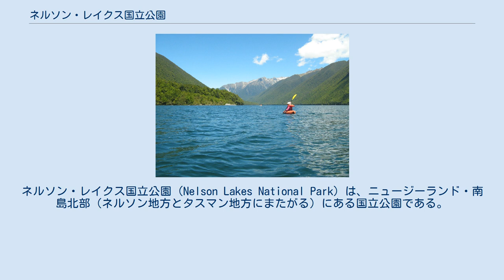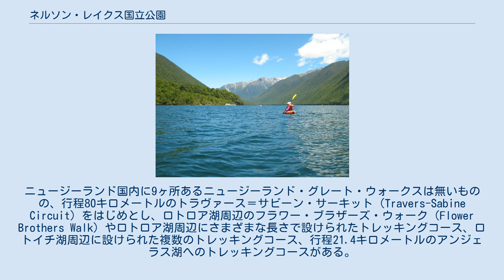ネルソン・レイクス国立公園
ネルソン・レイクス国立公園（Nelson Lakes National Park）は、ニュージーランド・南島北部（ネルソン地方とタスマン地方にまたがる）にある国立公園である。
サザンアルプス山脈の最北端に位置する。
 南島の北部に位置する。
1956年に開設された。
国立公園内には、2つの大きな湖であるロトイチ湖 とロトロア湖が広がる。
最寄の町であるセント・アーナウドは、ロトイチ湖の北側に広がる町である。
それ以外にも、コンスタンス湖、ブルー湖、といった小さな湖が点在する。
 国立公園内には、トラヴァース川、サビーン川、デュルヴィル川といった渓谷を有している。
トラヴァース川は、ロトイチ湖に、サビーン川とデュルヴィル川は、ロトロア湖に流入する。
ロトイチ湖から流れ出すブラー川はロトロア湖から流れ出すゴーワン川と合流し、さらに、国立公園内に源流を持つマタキタキ川とマーチソン近郊で合流する。
ネルソン・レイクス国立公園内の河川の多くは、ブラー川水系を形成する。
 ネルソン・レイクス国立公園に源流を持つブラー川水系が形成されたのは、最後の氷河期のことであると考えられている。
 タスマン地方の最高峰は、国立公園内にあり、フランクリン山で、標高2,340メートルである。
 ネルソン・レイクス国立公園の植生の中心は、ブナである。
温暖な場所や低地では、アカナンキョクブナやギンナンキョクブナ、標高が高い所では、ヤマナンキョクブナが自生する。
 ネルソン・レイクス国立公園では、野鳥の楽園である。
確認されているだけでも、ニュージーランドヒタキ、ニュージーランドロビン、ミドリイワサザイが生息している。
また、カカも生息する。
 トレッキング（ニュージーランド英語でトランピング）をネルソン・レイクス国立公園でも楽しむことができる。
ニュージーランド国内に9ヶ所あるニュージーランド・グレート・ウォークスは無いものの、行程80キロメートルのトラヴァース＝サビーン・サーキット（Travers-Sabine Circuit）をはじめとし、ロトロア湖周辺のフラワー・ブラザーズ・ウォーク（Flower Brothers Walk）やロトロア湖周辺にさまざまな長さで設けられたトレッキングコース、ロトイチ湖周辺に設けられた複数のトレッキングコース、行程21.4キロメートルのアンジェラス湖へのトレッキングコースがある。
 それ以外のアクティビティは、登山、マウンテンバイク、ボート、釣り、狩猟を楽しむことができる。